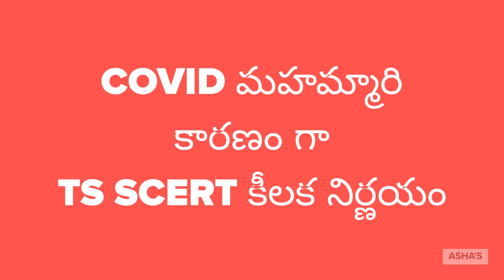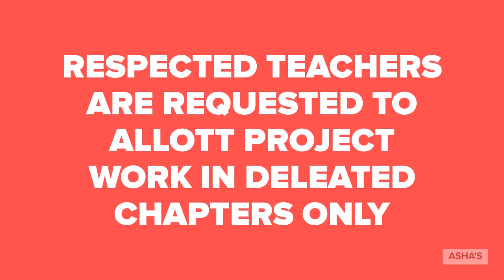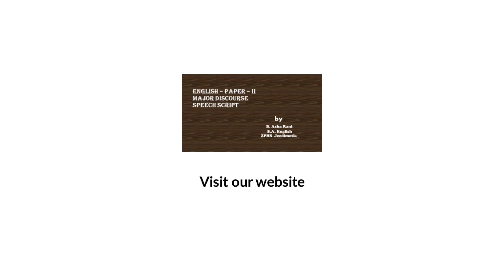X CLASS BIOLOGY DELETED SYLLABUS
TS SCERT DELEATED 3 CHAPTERS IN BIOLOGY OF X CLASS FOR 2021-22